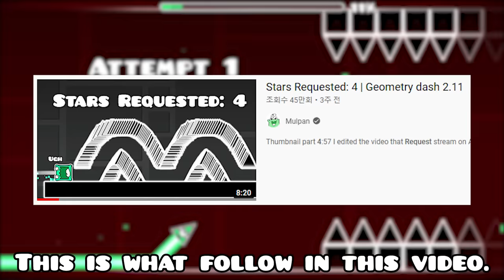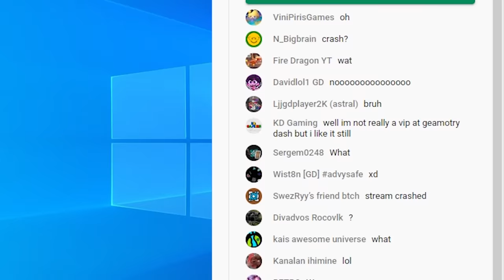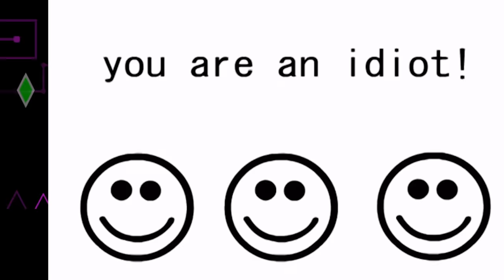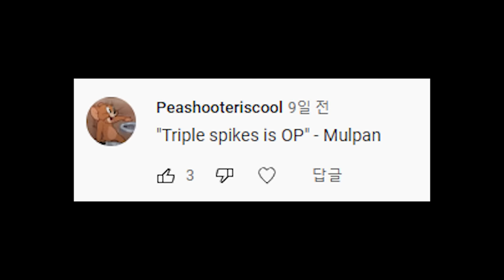Crash Trigger | Geometry dash 2.11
Thumbnail part 1:27

I edited the video that Request stream on September 11th to September 30th.